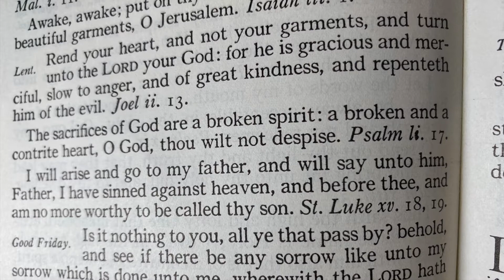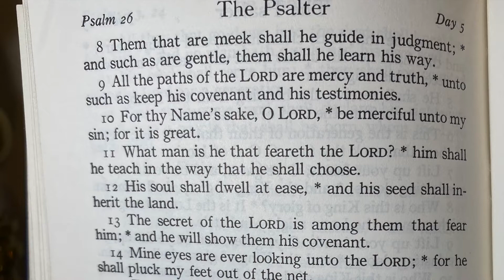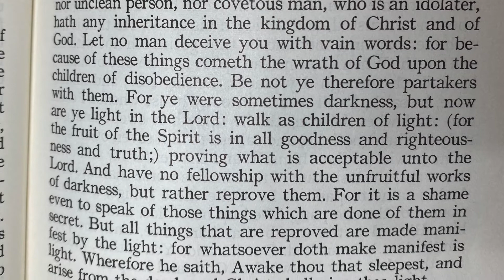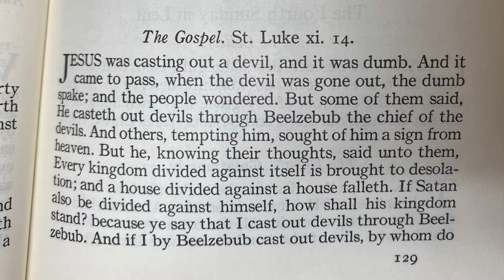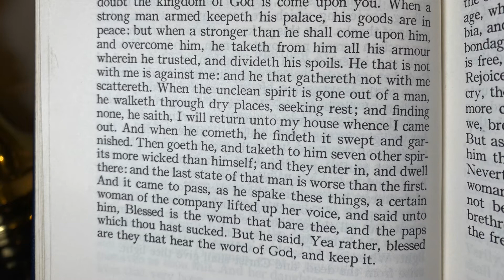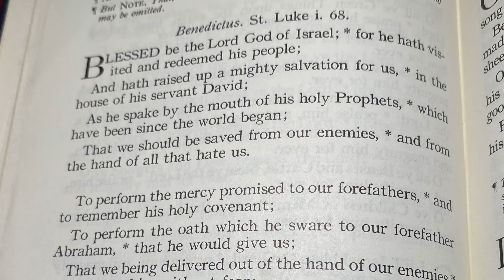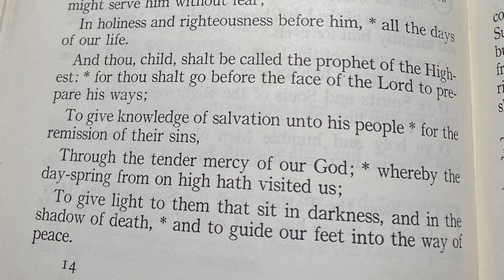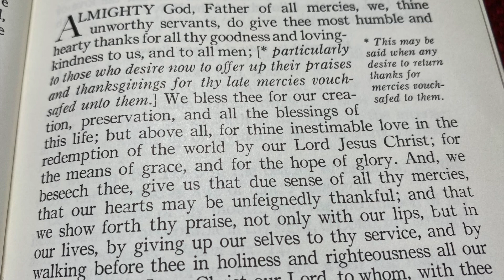Lent 3 Morning Prayer and Sermon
This Sunday join Fr. Neil Edlin, Rector of St. Mary Magdalene Anglican Church (Orange, CA), as he celebrates The Third Sunday in Lent with a Sermon and The Office of Morning Prayer from the 1928 Book of Common Prayer. Tune in at 7:30am to watch it with others.